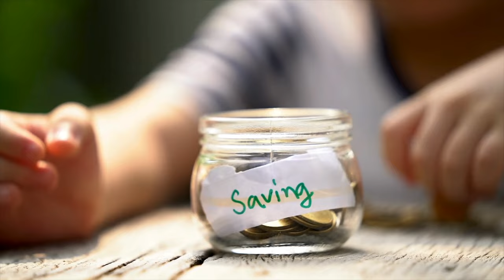It’s not too late to start living a simple life | Slow living lifestyle tips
Hello! My name is Isa and my channel is all about slow living and simple life.

In today's video, I want to share with you some tips on how to start living a simple life or get to know more about the slow-living lifestyle.

Of course, there are different things one can do to live a more simple life and further suggestions are welcome in the comments.  But for now, I thought I would sum up the slow-living lifestyle tips that I found the most useful for myself.

I hope you'll find inspiration and valuable insights that you can incorporate into your own life.

MUSIC I USED IN THIS VIDEO:
➡️ Song: Song For You

00:00 Intro
00:19 Tip number 1
01:23 Tip number 2
02:04 Tip number 3
02:53 Tip number 4
03:48 Thank you 100+ subscribers!